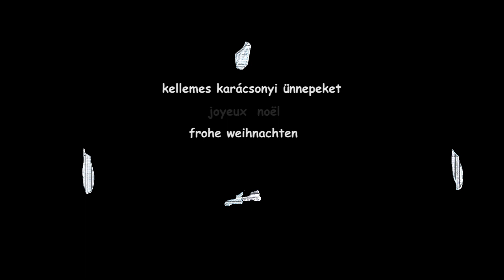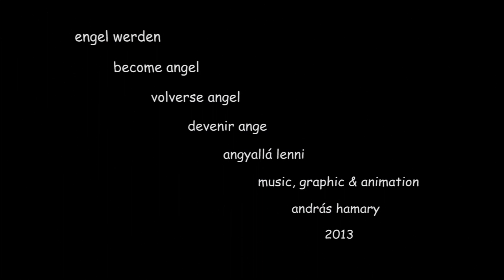engel werden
Animation